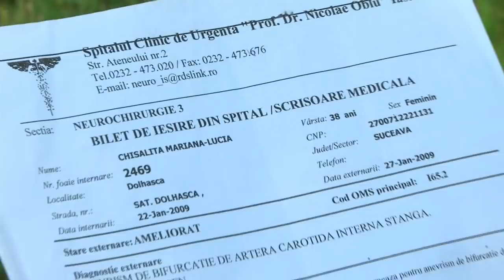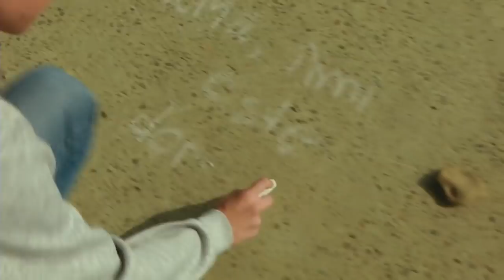Povestea lui Andrei Chisăliță: „De mama îmi e cel mai dor atunci când merg la mormântul ei...”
Andrei Chisăliță are vârsta de 14 ani și vine din Dolhasca, județul Suceava. Povestea lui este una tristă despre boală, neputință și moarte. La vârsta de nouă ani, el și-a pierdut mama: „De ea îmi e cel mai dor atunci când merg la mormântul ei și vorbesc cu ea”.

Urmăreşte „Next Star” şi pe:
➠ TV Antena 1, în fiecare sâmbătă, de la ora 20:00.